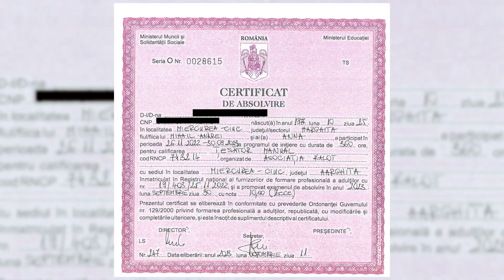KALOT Szövőtanfolyam promo